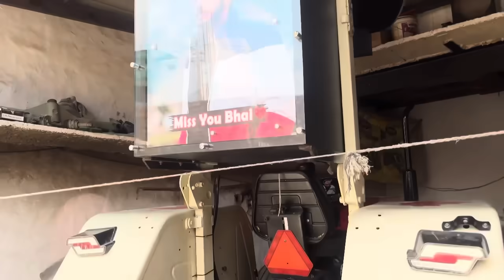rohit deshwal sa Mila ajj